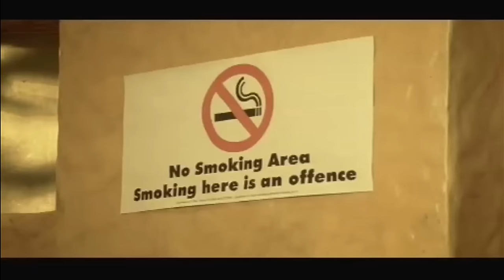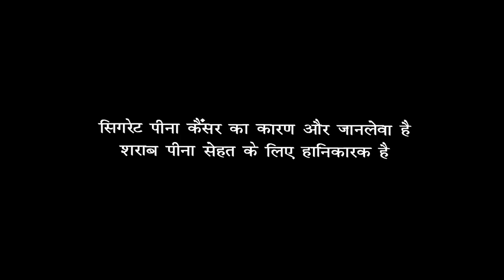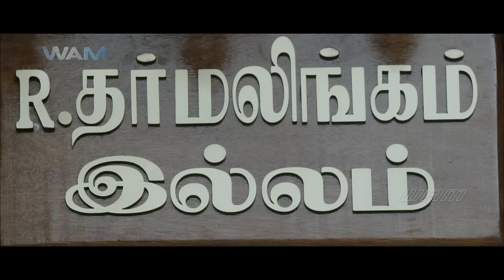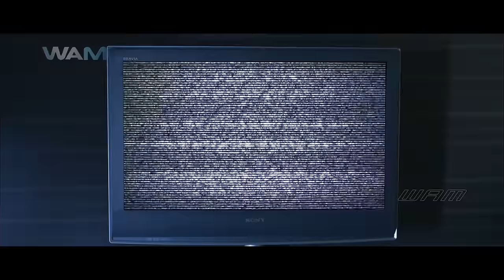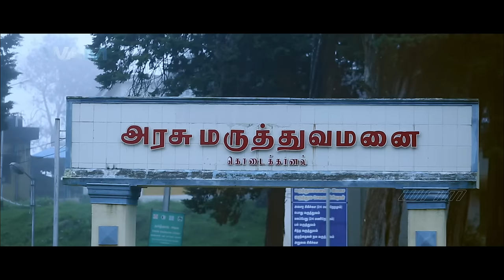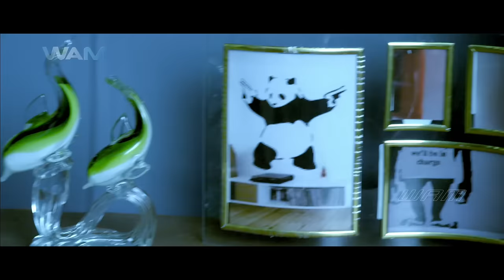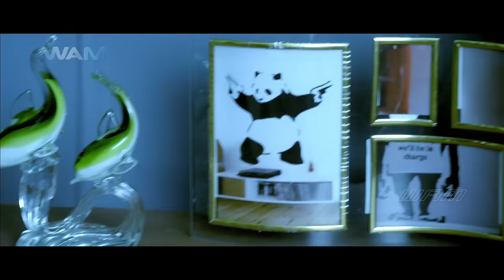Return Of Kaalo Horror Hindi Movie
Return Of Kaalo is a Hindi language horror comedy Action film directed by Rahul and written by Vincent Selva. The film is a sequel to Jithan (2005), and features Jithan Ramesh and Srushti Dange in the leading roles